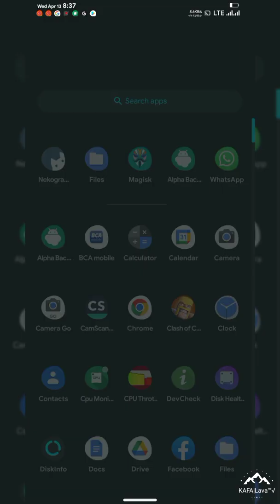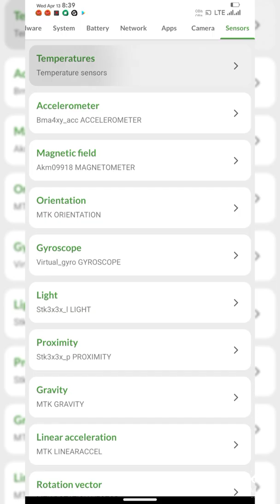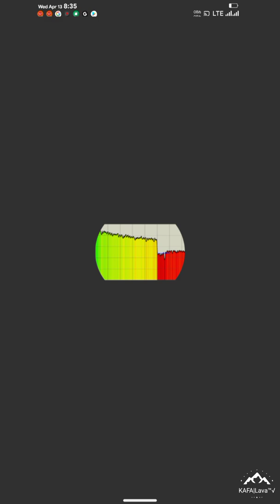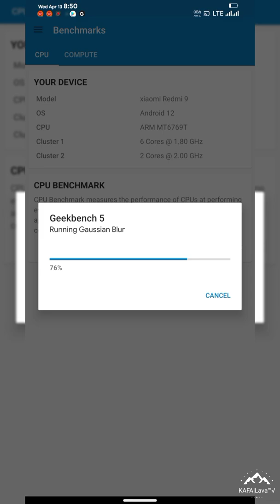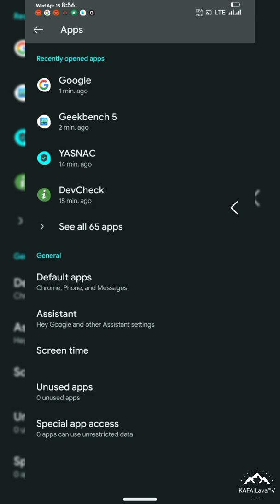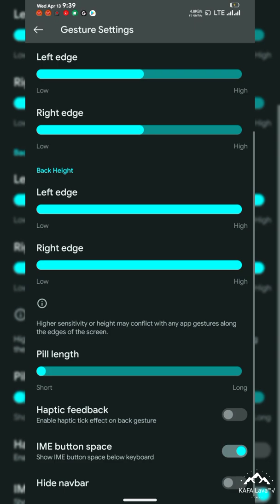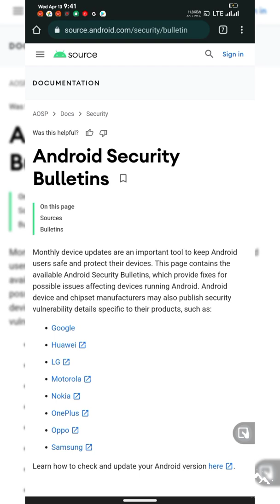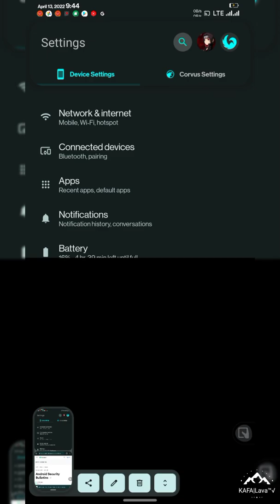Review Custom ROM Corvus 2.1 Revolt Android 12.1 | Redmi 9 | Poco M2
Corvus-OS vS2.1 Revolt - UNOFFICIAL | Android 12.1
Updated: 13/04/'22

Changelog :
• Security Patch : April 2022
• Gapps Include
• Enforcing

Corvus OS S-2.1 - Revolt | Changelogs

- Android release tag - Android-12.1.0_r4 (April 2022)

Customization
- Enabled and Added Monet customisation (Kdragon impl)
- Added toggle for spoofing unlimited Google photos and unlock higher game graphic settings
- Added toggle for battery estimates
- Ability to set different icon shapes
- Custom system fonts implementation
- Added ability to change system icon packs
- Added pocket lock in display settings
- Added toggle for Overriding dark mode (BETA, works only for certain apps)
- Added ability to reset battery stats
- Added ability to set gesture bar length
- Added 3 button navbar layout inversion
- Wake on plug and other basic system element toggles

SystemUI
- Redesigned Settings dashboard (Check screenshots)
- Enabled lock icon background by default
- Designed a new way to show corvus version
- Enabled smartspace weather provider in lockscreen
- Added DT2S in statusbar
- Added ability to change screen temperature/Color (Kdragon impl)
- Added QS Tile to trigger RavenDoze mode
- System level perfomance and smoothness improvements

Extras
- Added new bootanimation

📝 Flash Steps:
• How to flash:
* Format data
* Flash rom
* Reboot

👥 Credits:
@SparXFusion @ashblkn @chcepizze @TheMalachitej @ceb8khs For dt,
@Mikazuuu07 for help

🧑🏻‍💻 By. @KAFA_Lava
👥 Grub @sharereviewcustomromR9
🖥 Channel @sharereviewcustomromlava